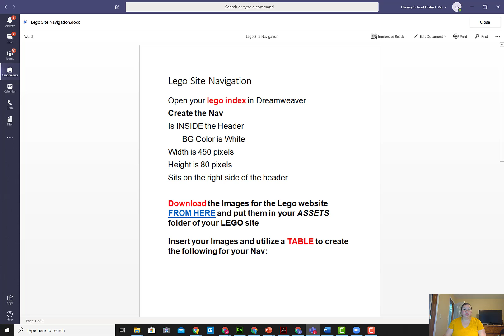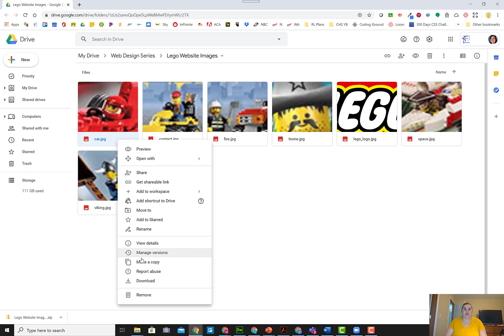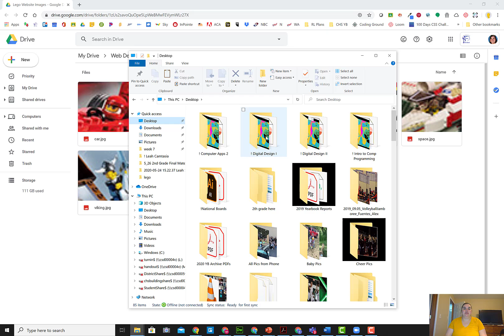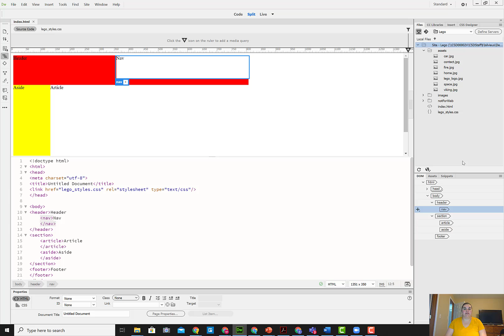Lego 8 - Nav Images